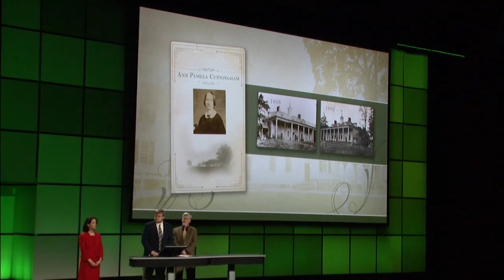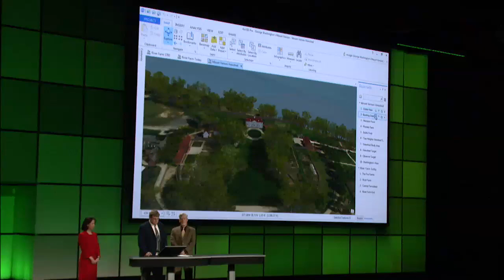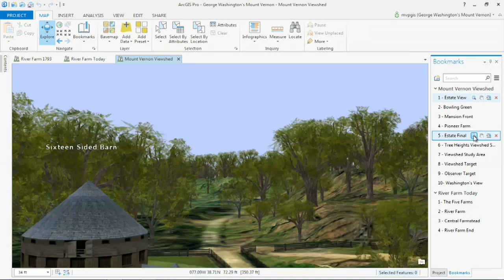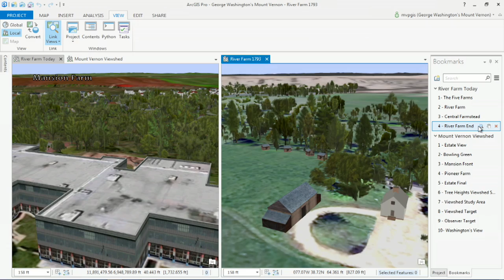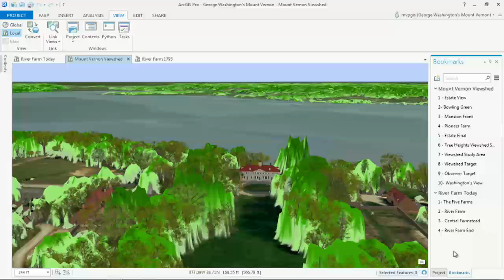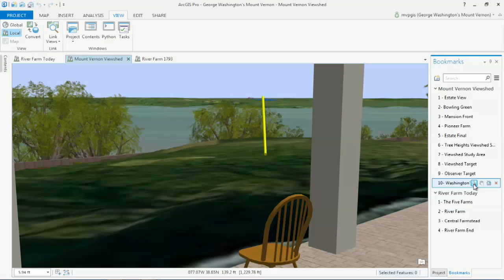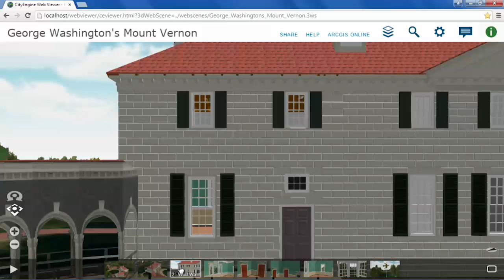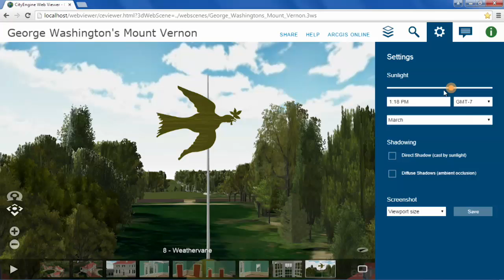3D Mount Vernon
Preserving history for future generations

New to CityEngine? Start now and create your own virtual city with the free 30-day CityEngine trial